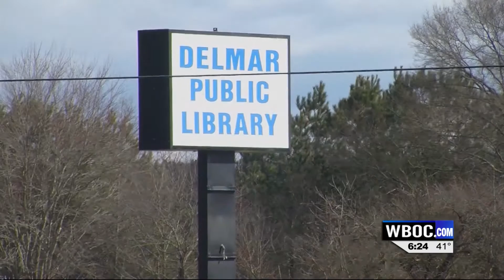Travels With Charlie: Delmar Public Library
WBOC's Charles Paparella talks to the people at the Delmar Public Library about its location issues.